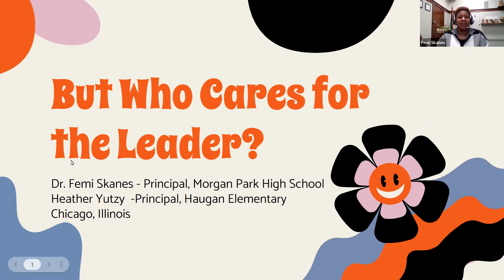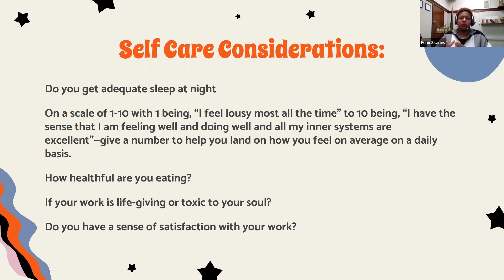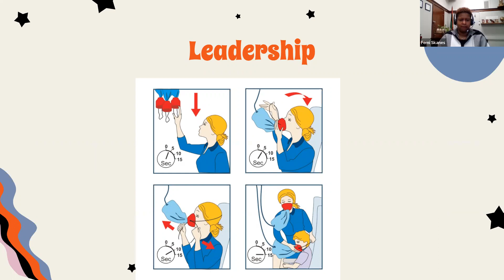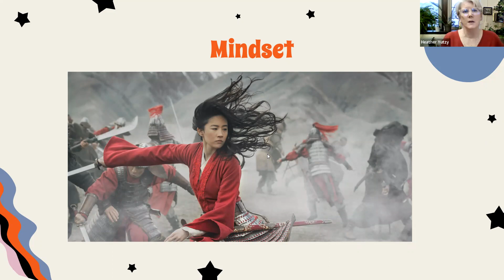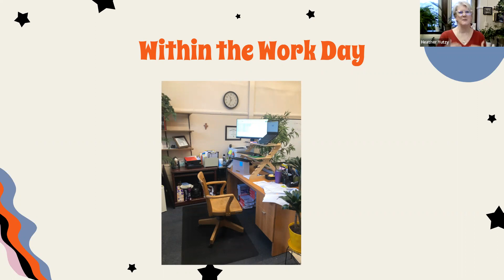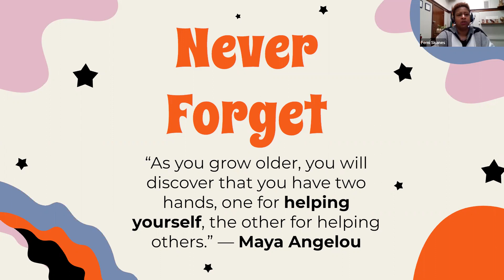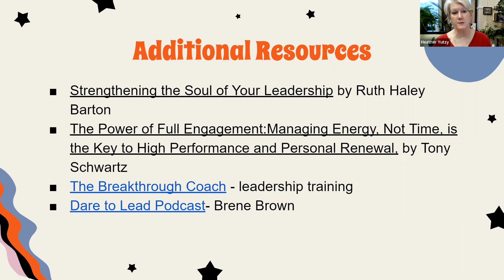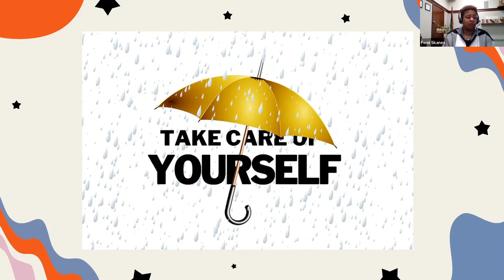But Who Cares for the Leader?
Presented by Dr. Femi Skanes and Heather Yutzy